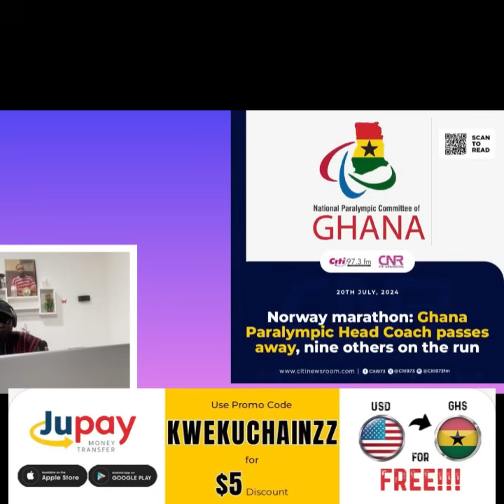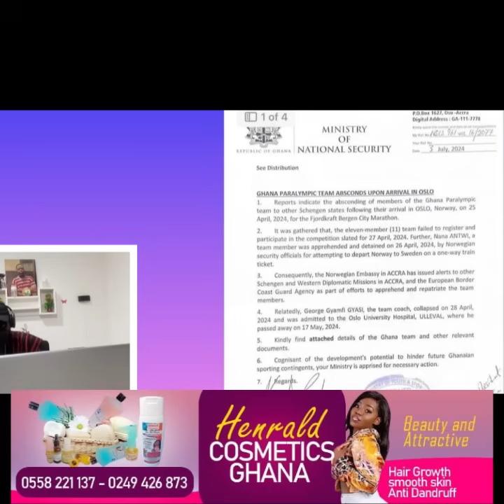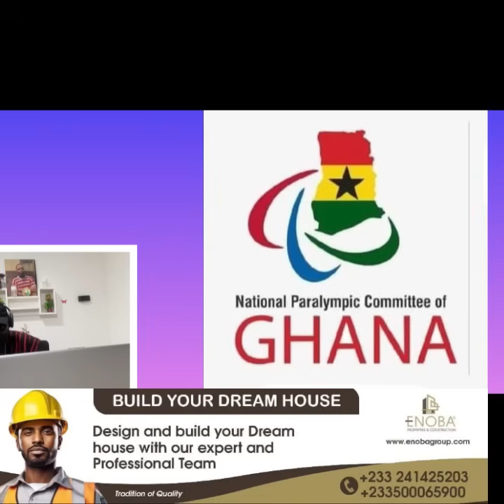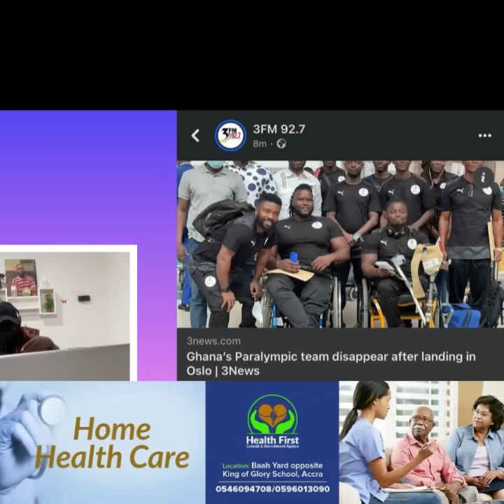Finally Kweku Chainz On Ghana Paralympic Team Disappears😅😅Setting Nyame Dinn😅😅kwekuchainz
Comics but educational